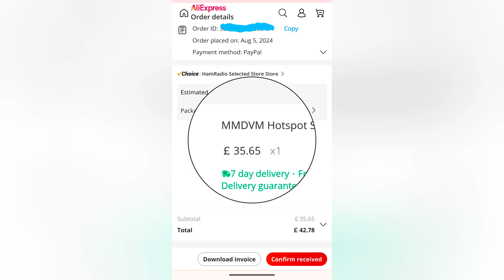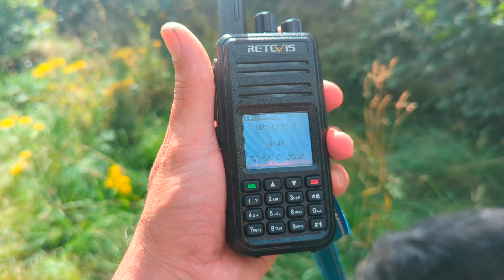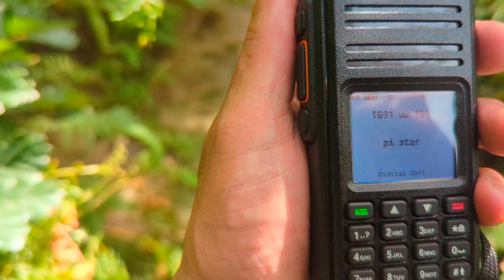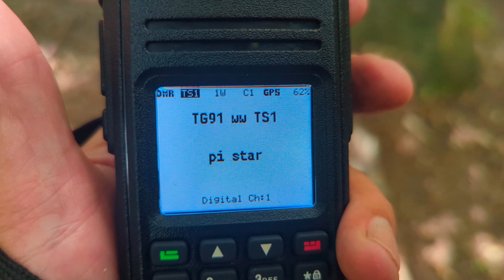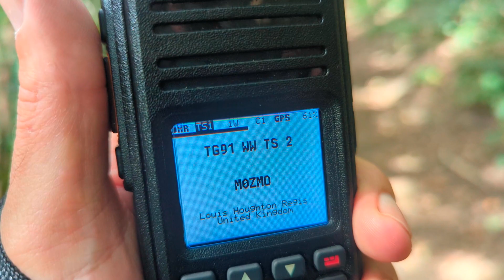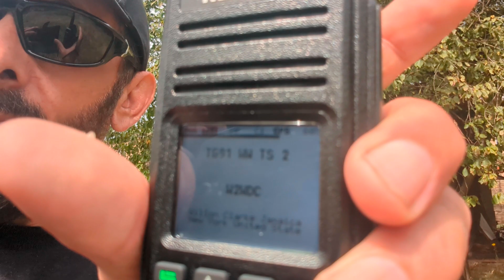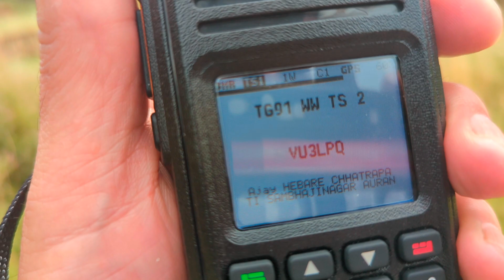MMDVM Hotspot - Testing out the range with the Retevis RT3S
I just set myself up with DMR using a MMDVM Hotspot and Pi-Star.
all equipment acquired from Ali Express for less than £100.

Thanks for the video instructions from other YouTubers, it helped me configure things.